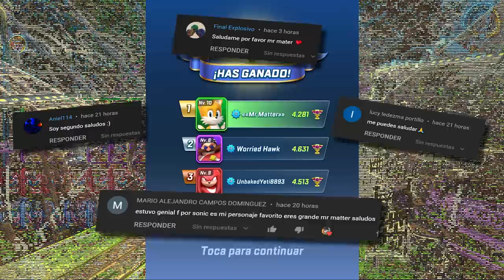📲 Sonic Forces 😲 Pero Si Te Golpean Pierdes Al Instante ☠️ ❗ 1000% Imposible 🐱 Mister Matter 🐱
Reto Imposible Sonic Forces Speed Battle Sonic 2 La Pelicula Pero Si Te Hacen Daño O Te Estrellas Pierdes Knuckles De Pelicula Tails De Pelicula Reto Suscriptores 🐱 Mister Matter 🐱 Sonic Forces